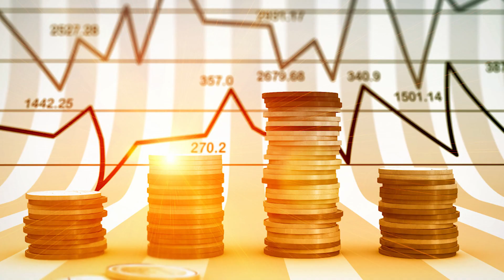TOP 10 PROMESAS DEL ATLETISMO MUNDIAL 2020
Top 10:
10. Justin ROBINSON
9.Maksim NEDASEKAU
8.Anthony José ZAMBRANO
7. Selemon BAREGA
6.Lamecha GIRMA
5. Jakob INGEBRIGTSEN
4. Juan Miguel ECHEVARRÍA
3. Jacob KIPLIMO
2. Rhonex KIPRUTO
1. Armand DUPLANTIS